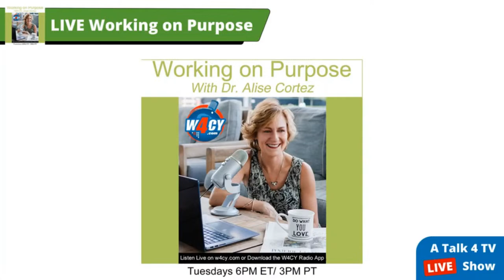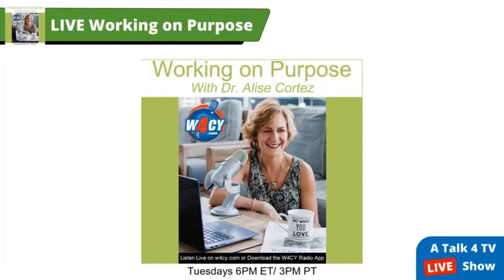Fostering Quality Experiences for Employees and Customers Alike to Win in Today’s Business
Today’s talent is voting with their feet when they do not feel they are learning, being appreciated, and feeling fulfilled in their work. When until only recently, “customer is king” reigned strong, now more than ever a riveted focus on the quality of the employee experience is warranted if a company wants to grow and remain strong. Enter “the Experience Mindset,” a new operating model and an intentional, holistic approach that considers both employee experience and customer experience when making decisions for the company. Guest: Tiffani Bova

Working on Purpose is broadcast live Tuesdays at 6PM ET.

Working on Purpose TV Show is viewed on Talk 4 TV

Working on Purpose Radio Show is broadcast on W4CY Radio part of Talk 4 Radio on the Talk 4 Media Network

Working on Purpose Podcast is also available on Talk 4 Podcasting iHeartRadio, Amazon Music, Pandora, Spotify, Audible, and over 100 other podcast outlets.